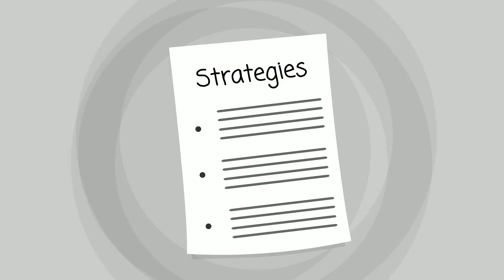Contra Costa Centre Rehab Center